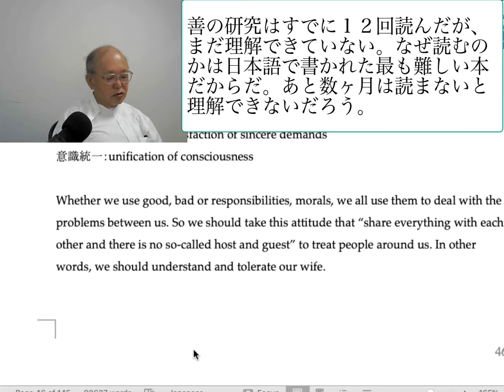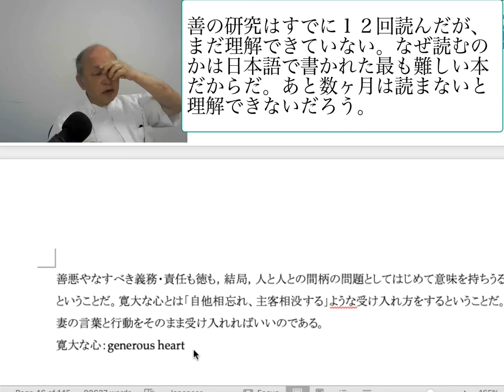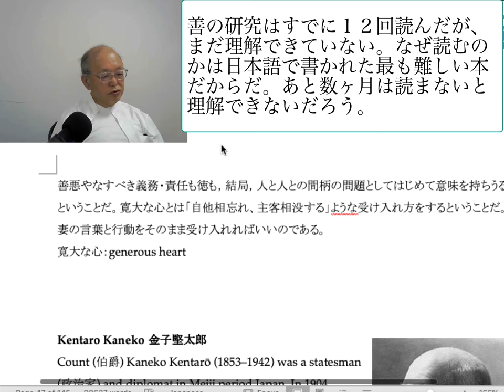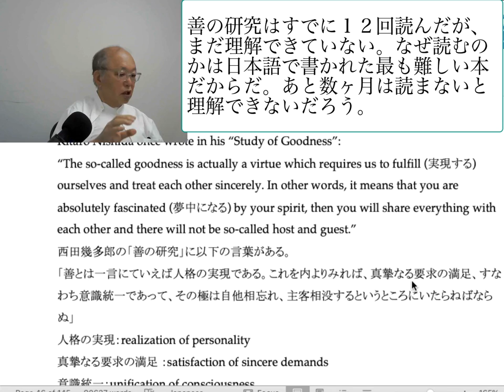善の研究はすでに１２回読んだが、まだ理解できていない。なぜ読むのかは日本語で書かれた最も難しい本だからだ。あと数ヶ月は読まないと理解できないだ